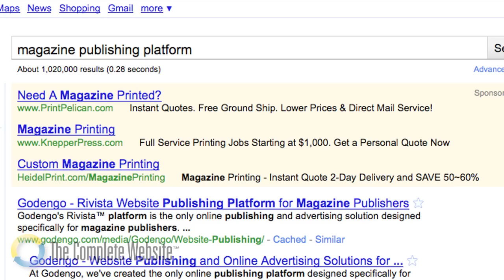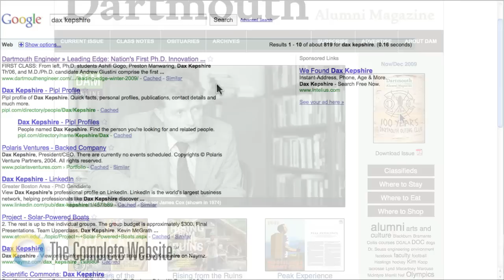Issue Manager™ Solution for Publishers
The Issue Manager™ solution offers issue based publishers the ability to easily to create online versions of their magazine or newsletter.